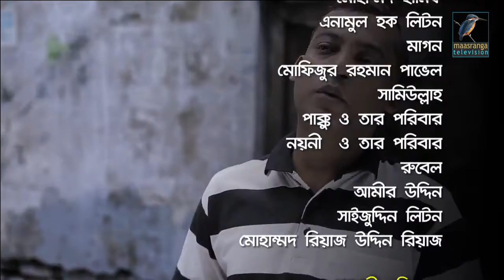Most Viewed Bangla Natok - Moholla Bd Dot Com l Ep 38 | Nayem | Ahona | Abul Hayath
Most Viewed Bangla Natok - Moholla Bd Dot Com l Ep 38 | Nayem | Ahona | Abul Hayath The comedy drama serial “Moholla Bd Dot Com” based on two families .

Moholla Bd Dot Com | Ep 40 | Bangla natok 2017 | bd natok | bangladeshi natok | Dharabahik Natok The comedy drama serial “Moholla Bd Dot Com” based on .

Moholla Bd Dot Com | Ep 41| Bangla natok 2017 | bd natok | bangladeshi natok | Dharabahik Natok The comedy drama serial “Moholla Bd Dot Com” based on .

Moholla Bd Dot Com | Ep 42| Bangla natok 2017 | bd natok | bangladeshi natok | Dharabahik Natok The comedy drama serial “Moholla Bd Dot Com” based on .